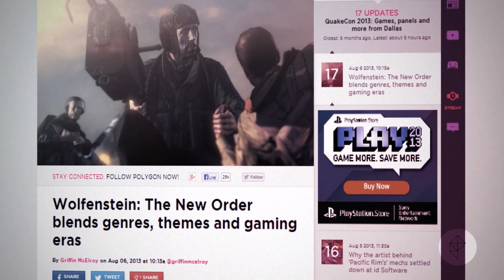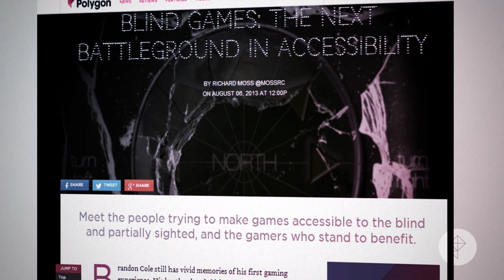Wolfenstein, EverQuest Next, blind games - Speed Run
We got a closer look at Wolfenstein: The New Order during QuakeCon 2013. EverQuest Next will contain both new and familiar elements in the latest take on the EverQuest series, and our preview sheds some light on EverQuest Next Landmark. Our latest feature explores video games made for the visually impaired. More from Polygon: